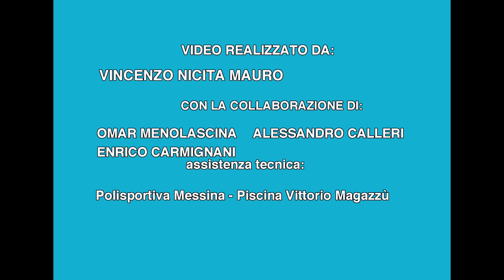Mauro Prosperi - Periplo della Sicilia in Canoa -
Un vero onore poter testimoniare con otto minuti di video la straordinaria impresa compiuta fra luglio ed agosto 2015 da Mauro Prosperi.